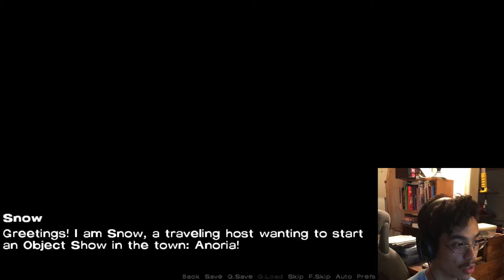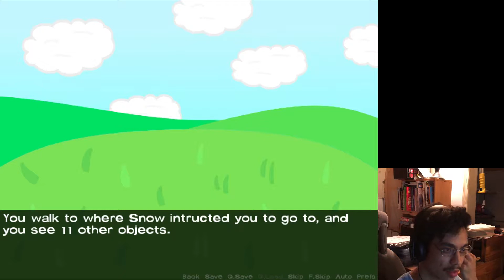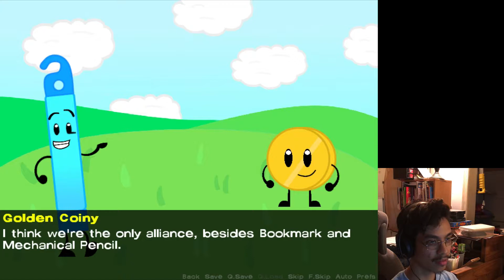WHO ELIMINATION! | Object Peeps - Part 1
I playing with Object Peeps. This like a BFDI or BFDIA! This game have 12 contestants. Get ready for who elimination!